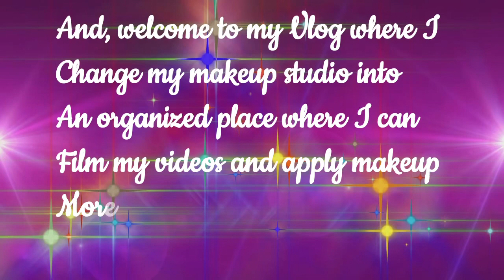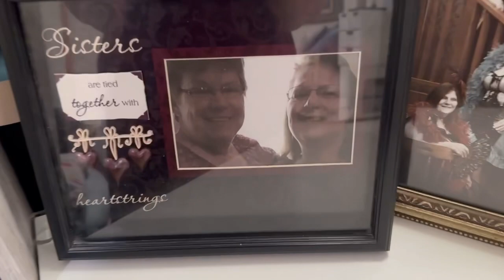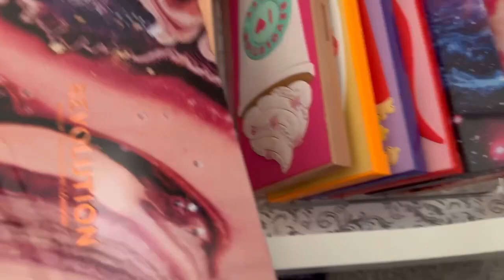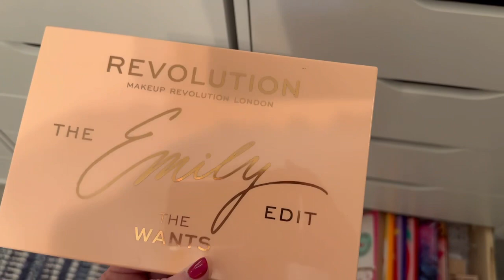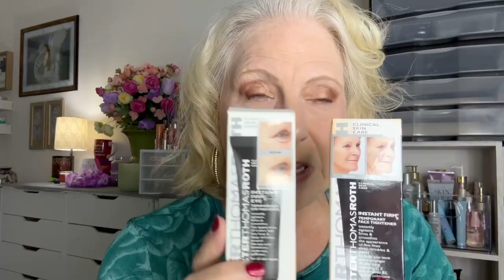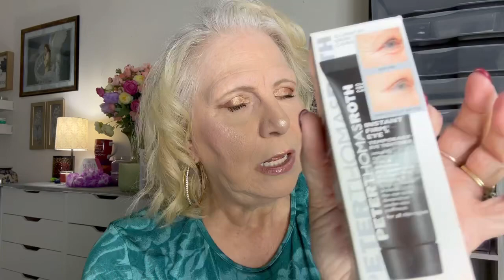VLOG - Total Makeup/Beauty Studio Revamp & Reorganization Project! 🫦💄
This video is a Vlog about renovating and organizing my makeup/beauty studio with all new furniture with a complete, new setup. I absolutely love how it turned out. Thank you all for your patience in waiting for the completion of this video/Vlog!

My Beauty Facebook Page

Song 1  - Sunday Coffee
By - Rebecca Mardal

Last Video

Quick Get Ready With Me - Nudes Eye Palette | Makeup Studio Updates

Products Applied or Talked About in Video

Panana 5/7 Drawer Chest, Wooden Tall Dresser Storage Dresser Cabinet with Wheels, Office Organization and Storage, Bedroom Furniture (White, 7 Drawer)  I call them Alex/IKEA — Purchased (3) of these.

Tribesigns Reversible Industrial L-Shaped Desk with Storage Shelves, Corner Computer Desk PC Laptop Study Table Workstation for Home Office Small Space (White, 59") This is what I’m filming on now. Love it!

Benefit Cosmetics Roller Lash Mascara

Profusion Cosmetics Artistry Attire 72 Shade Eye and Face Beauty Portfolio Palette

Dior Backstage Glow Face Palette
001 Universal - Shimmer Finish

NARS Natural Radiant LONGWEAR Foundation - Shade Salzburg

NARS Four Play Blush Palette

KAB Cosmetics Day + Night Eyeshadow Palette

KAB Cosmetics Illuminating Dust Glow Face Powder, Glow

KAB Cosmetics Hydrating Lip Oil, Juicy Melon

e.l.f. Camo Powder Foundation, Light 280 N

Charlotte Tilbury Airbrush Flawless Finish Powder - Fair 1

Makeup Revolution IRL Filter Finish Concealer

Peter Thomas Wroth Instant FIRMx Eye Temporary Eye Tightener

Peter Thomas Wroth Instant FIRMx Temporary Face Tightener

Peter Thomas Wroth Water Drench Hyaluronic Cloud Cream Hydrating Moisturizer

Links -

Tammy Embrich   Age - 62

*  Compensation is never accepted for a product review.  Opinions expressed in all my video reviews are my own and NOT edited by other companies.